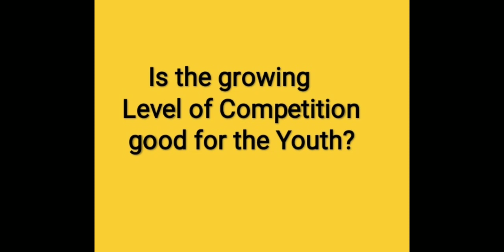Part-12, social issues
"पढ़ने की आदत सबसे महान आदत है पढ़ने की आदत बना लेने से विचारों में चमक आती हैं और शब्दों में गहनता और चरित्र में महानता आती है"